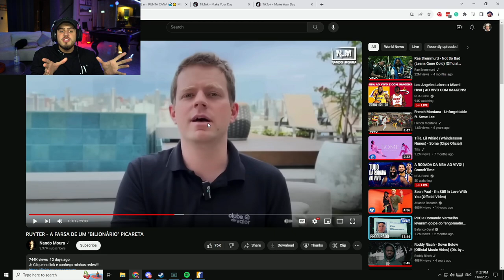eita ruyter ∣ Clipes do Jon Vlogs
Bem-vindo(a) ao Clipadas do JonVlogs!

Neste vídeo, trazemos os momentos (que para alguém) foi épico, engraçado e/ou marcante da live do JonVlogs, criados pela galera da comunidade e pelos membros do BDJ, incluindo Cabritoz, Boca de 09, Maumau, Marco, Gelio. Prepare-se para gargalhar com os melhores clipes da live!

🔔 ATIVE AS NOTIFICAÇÕES para ser notificado sempre que lançarmos novas clipadas.

JonVlogs: @JonVlogs
BDJ : @Cabritoz
Criador do clipe: clipadilhas_tv

🎬 MAIS SOBRE "Clipadas do JonVlogs":
"Clipadas do JonVlogs" é o lugar onde você encontra as melhores clipadas das lives da nossa comunidade, criadas pela galera e pelo BDJ. Junte-se a nós e divirta-se!